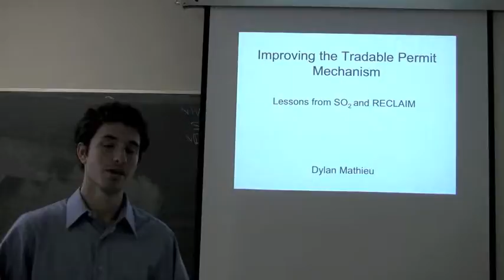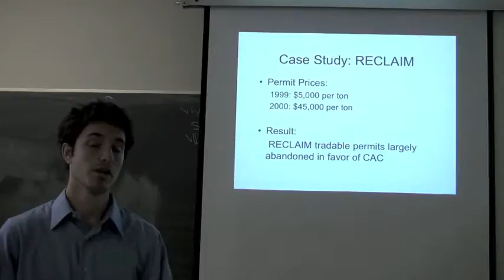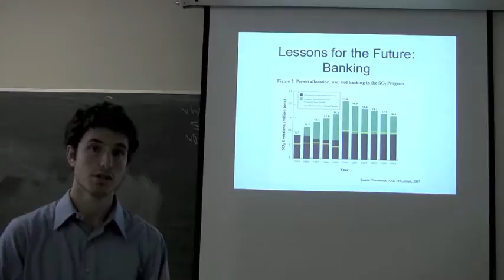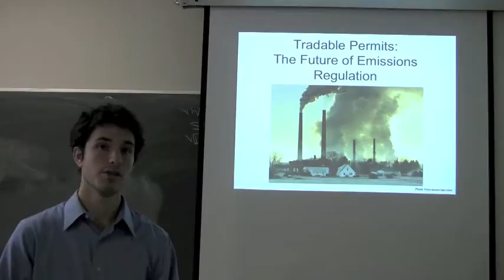Dylan Mathieu's Presentation 2010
Dylan's Presentation